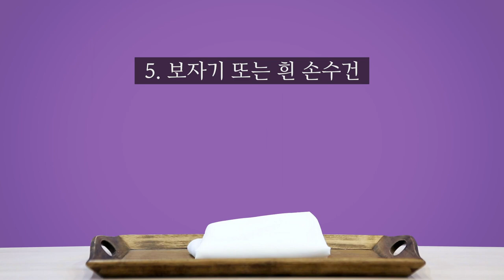온라인 성찬식 가이드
21년 3월 29일 오늘 저녁 9시 작전실 기도회에 온라인 성찬식이 있습니다.
가이드를 보시고 미리 준비해주시기를 부탁드립니다